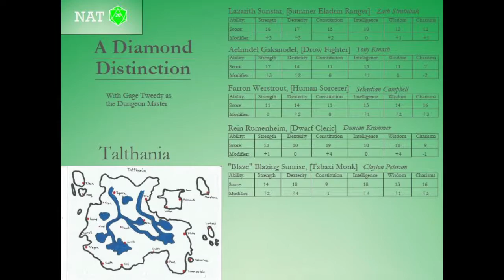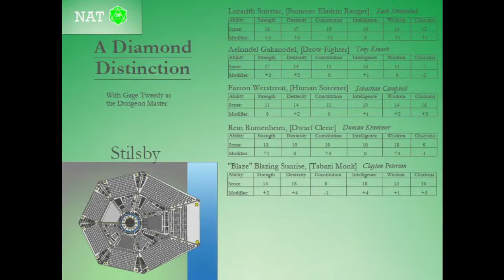A Diamond Distinction - Part 3 - Diamonds A Dozen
The crew must deal with the circumstances from the previous episode.  Let' see how this goes!